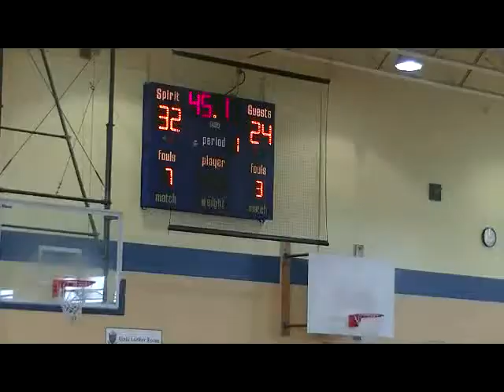2017 York Ballers vs South Jersey Jazz Elevate Hoops Live in AC 7-2014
2017 York Ballers vs South Jersey Jazz 7-2014
Elevate Hoops Live in AC

2018
4 Brandon McGlynn
15 Da"Trail Albert
23 Garrett Markey

2017
2 Jacq Casiano
3 Jalen Gabbidon
12 Jared Achteberg
14 De"Aireus Brown
20 Matt Mancuso
22 Donovan Cathchings
33 Evan Czulda